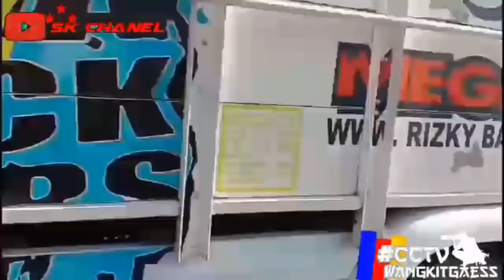truck rental purel muat pipa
pesona truck malang biar tua penting banyak rejeki

truck rental purel tamya